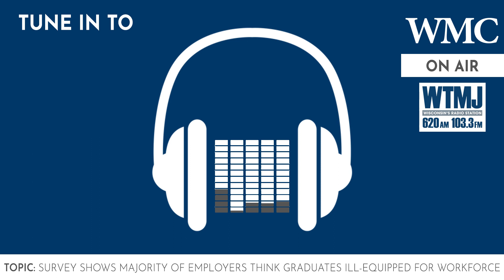New Survey Shows Majority of Employers Think Graduates Ill-Equipped for Workforce | Jeff Wagner-WTMJ